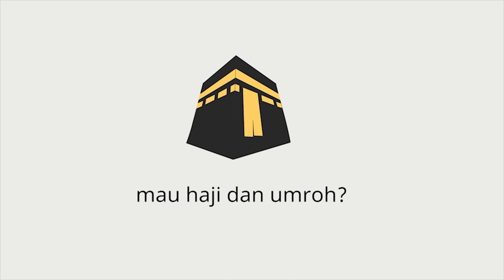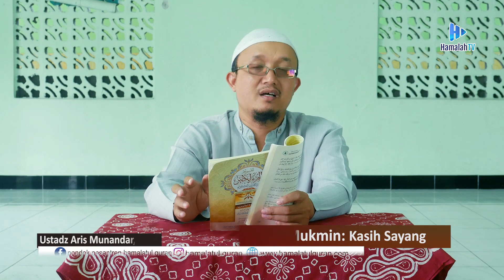kajian rutin: Akhlak Seorang Mukmin(Kasih Sayang)Ustadz Aris Munandar, M.P.I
Kita tidak boleh hanya mengharap curahan kasih sayang dari orang lain. Tetapi kita juga dituntut untuk selalu bisa menyebarkan kasih sayang kepada sesama manusia. Bahkan kepada hewan dan tumbuhan. Hal ini disebabkan karena Islam adalah agama yang membawa kasih sayang bagi alam semesta. Seperti itulah akhlak Rasulullah shallallahu ‘alaihi wa sallam dan para sahabat yang mulia. Mereka selalu berupaya mencurahkan kasih sayang kepada sesama makhluk.

مُّحَمَّدٌ رَّسُولُ اللَّـهِ ۚ وَالَّذِينَ مَعَهُ أَشِدَّاءُ عَلَى الْكُفَّارِ رُحَمَاءُ بَيْنَهُمْ ۖ…

“Muhammad itu adalah utusan Allah dan orang-orang yang bersama dengan dia adalah keras terhadap orang-orang kafir, tetapi berkasih sayang sesama mereka. ..”(QS. Al-Fath[48]: 29)